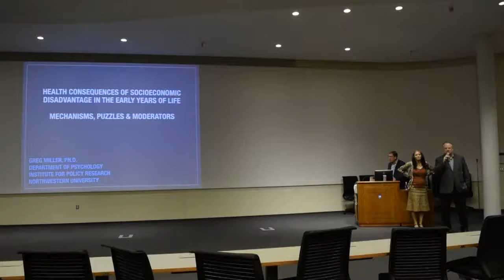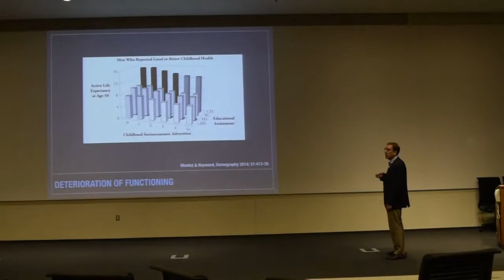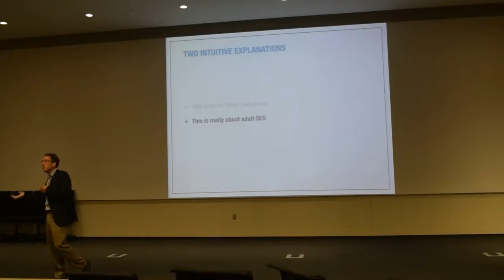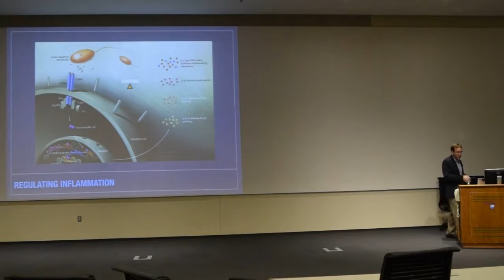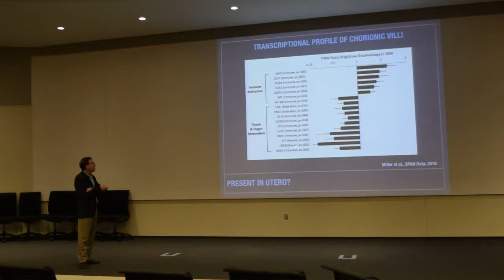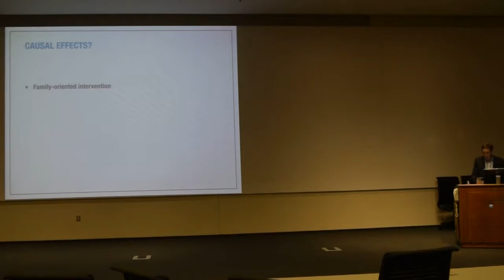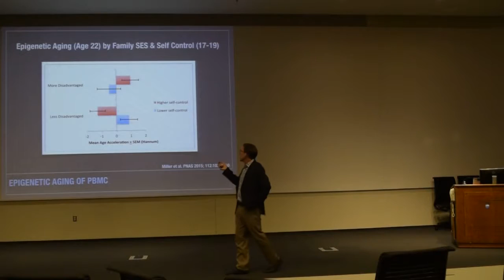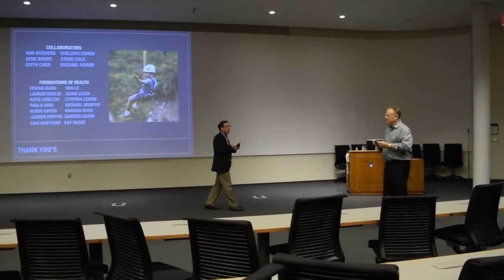Greg Miller - BBH 2016 Colloquium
Speaker: Greg Miller, Ph.D.
Title: “Biological consequences of socioeconomic disadvantage in early life.”
Location: Ruth Pike Auditorium, BBH Building Room 22

Dr. Miller's Research Interests:
Dr. Miller’s research focuses on how stress affects health. In recent years he has become especially interested in stressors that occur during early life, such as the stress of growing up in lower socioeconomic strata, and how they might get biologically embedded in people in a manner that reverberates across the lifespan. To study issues like this, his lab brings together theories and methods from across the behavioral and biomedical sciences with the long term goal of establishing a behaviorally and biologically plausible understanding of stress-health connections across the lifespan.